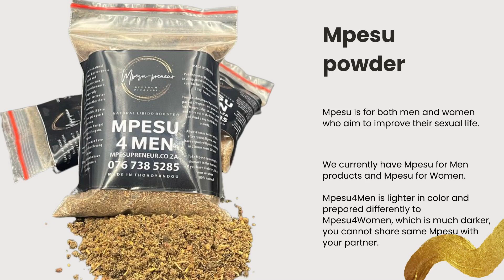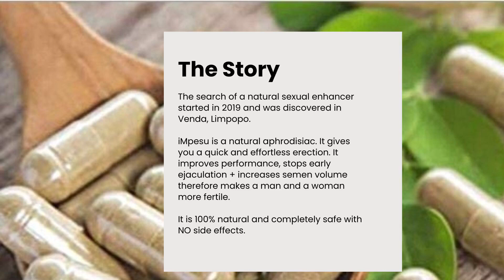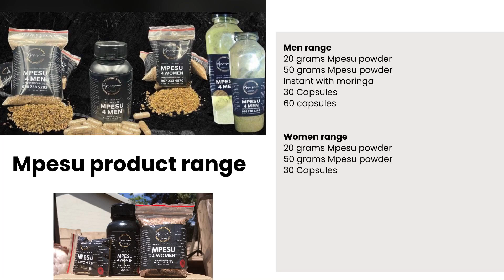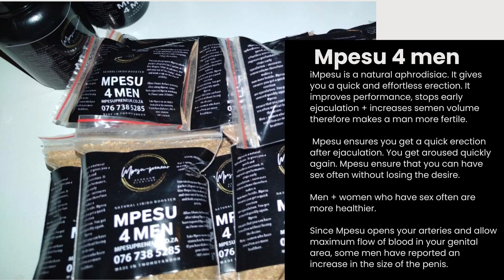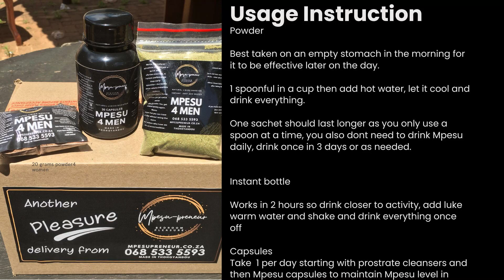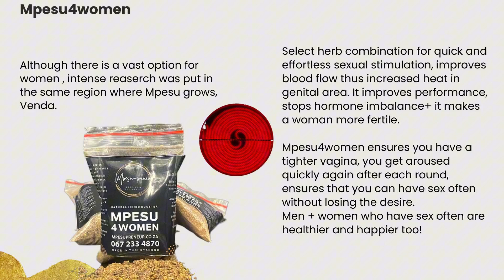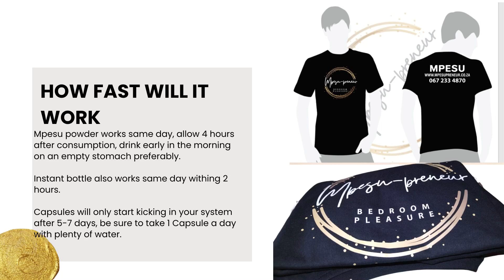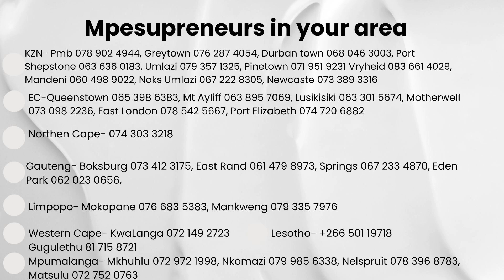Mpesu product range